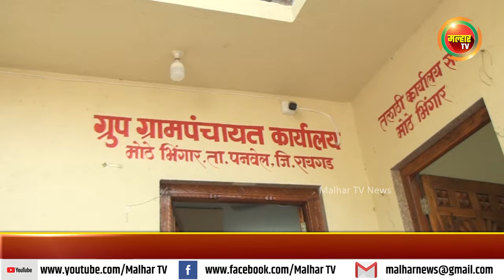मालडुंगे ,भिंगार आणि सोमाटणे ग्रुप ग्रामपंचायतीच्या उपसरपंच पदाची निवडणूक बिनविरोध